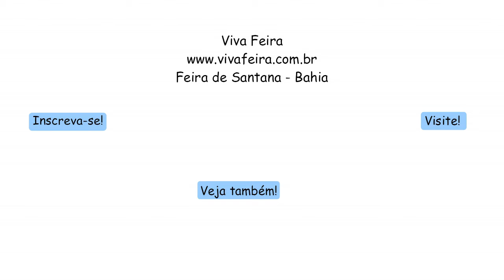Eliomar Santos no Braga Bar 01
Show do cantor Eliomar Santos no Braga Bar

Vídeo: Emanoel Freitas
Produção: Viva Feira
Edição: Maiara Santos
Música de Abertura: Subindo a Escada de Zadir M. Porto